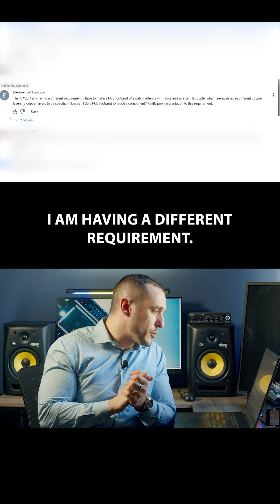PCB Footprint Layers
PCB footprints only have two copper layers for a reason. If you need more than two copper layers, just use a mechanical layer!

WHO IS ZACH PETERSON?
Zachariah Peterson is a well-known PCB design expert, electronics design consultant, and dynamic speaker. He works with industry-leading ECAD/EDA software companies, electronics manufacturers, and OEMs providing technical consulting, strategy, and deeply technical content on PCB design and electronics manufacturing. He is also a contributor to popular engineering publications in the electronics industry and top-tier research journals.